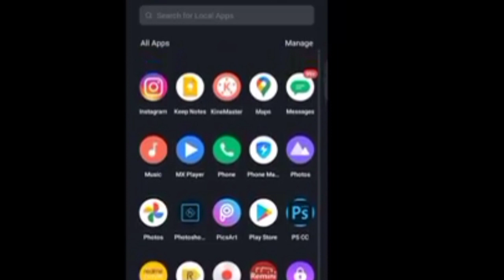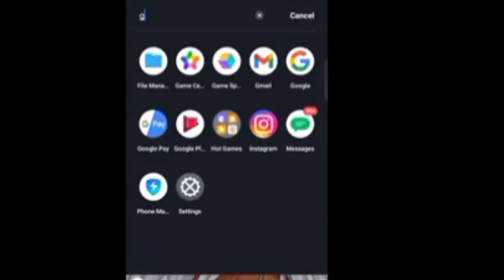Live Proof || Reused content Monetize || How to Monetize Reused content 2021 || Hindi/Urdu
My Equipment

reused content problem solve
reused content in youtube
reused content monetization technical yogi
reused content monetization in
reused content and get monetized
reused content kaise solve karen
reused content channel uses someone else's content without making changes that add significant value
reused content monetization solutions
reused content monetization tagalog
reused content and monetization rejection
reused content monetization kaise kare
reused content monetization in telugu
reused content how to fix explained tagalog
reused content monetization technical israr